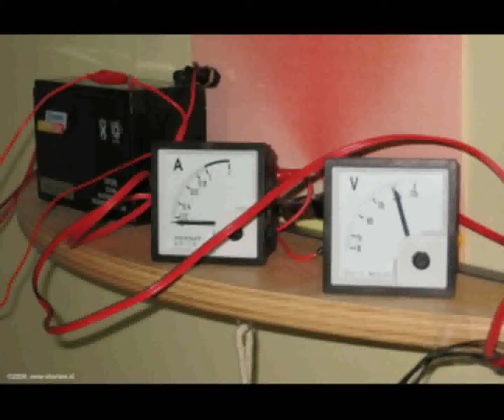Daily Minutes, 25 februari 2019